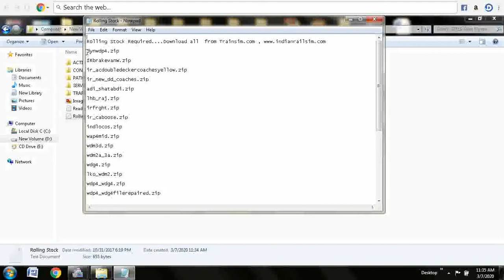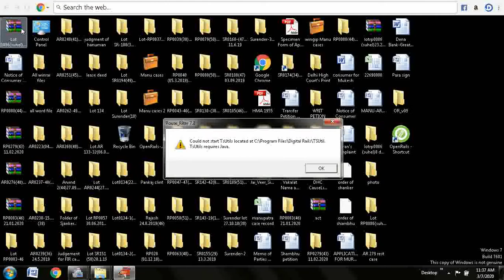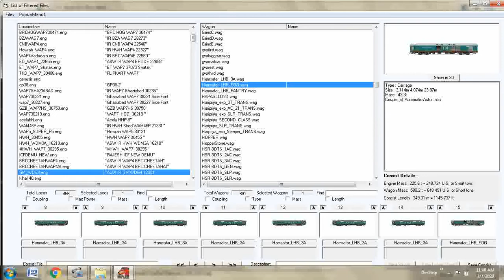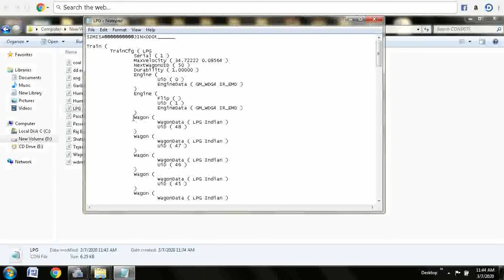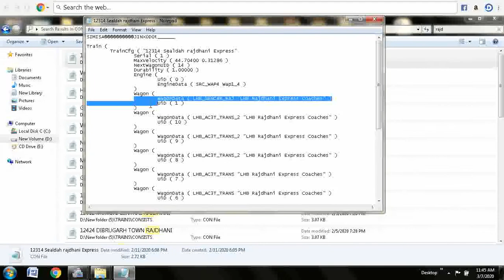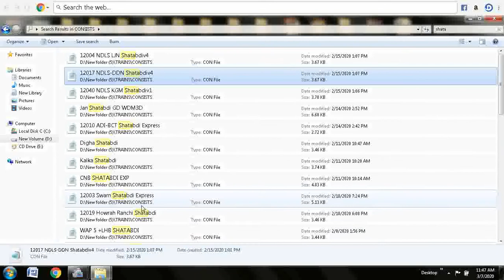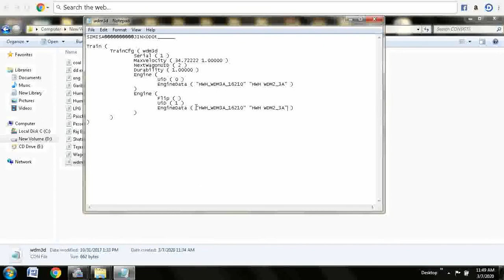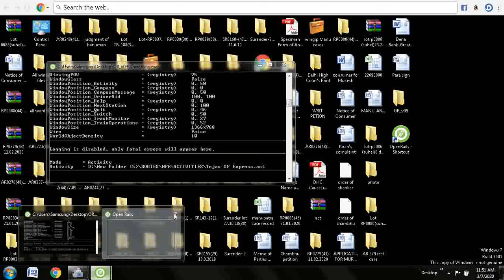How to install activity in msts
Thanks